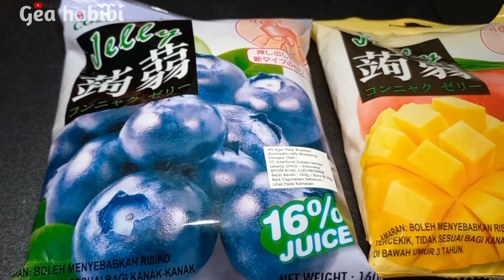COBAIN JELLY KONNYAKU BY COZZO | RASANYA BUAH BANGET🥭🍎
Assalamualaikum teman-teman, untuk review kali ini aku nemu makanan manis yang pasti disuka anak-anak dan orang dewasa nih. Jelly konnyaku by cozzo. Rasanya yang enak dan lembut membuat jellynya ga perlu waktu lama untuk dihabiskan hihihi , Yuk ikuti keseruanku disana...

Tonton videoku sampai habis yaa dan semoga videoku menghibur & bermanfaat untuk teman-teman semua..